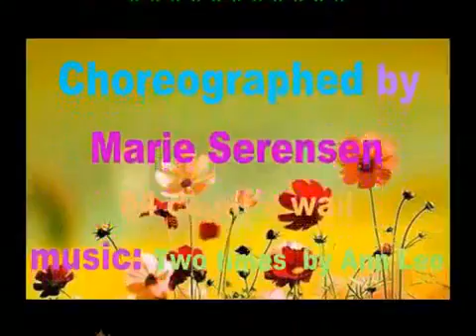2 Times, 3 Times - Line Dance (再多一些)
Choreographed by: Marie Sorensen (Sunshine Cowgirl) DK - Aug 2013 64 count - 4 wall - Improver line dance Music: Two Times by Ann Lee.

Choreographer : Marie Sørensen (Sunshine Cowgirl) Dk - July 2013 32 counts - 2 walls, Absolute Beginner level line dance Music : FWD. TOUCH, FWD.

Pub Crawl linedance Choreographed by Marie Serensen 32 count 2 wall tag : wall 1,2,4,6 add 2 count.& end of wall 1,3,7 add 2 count music : Pub crawl by .